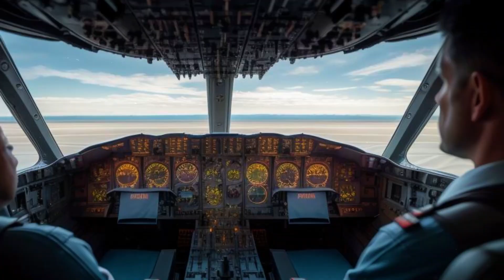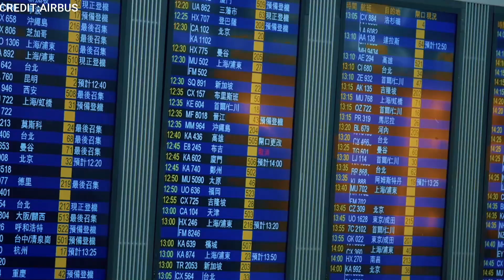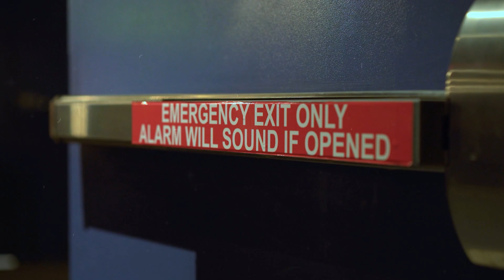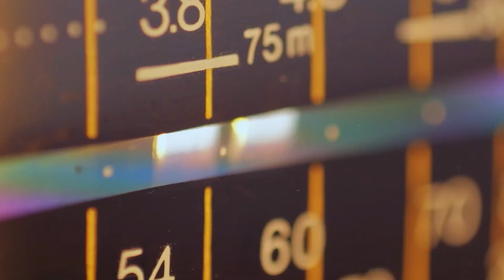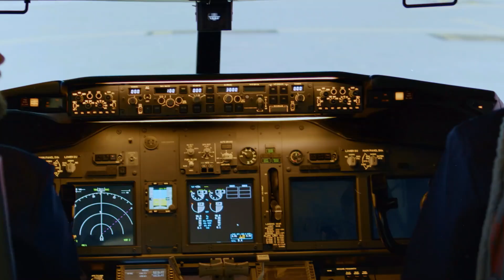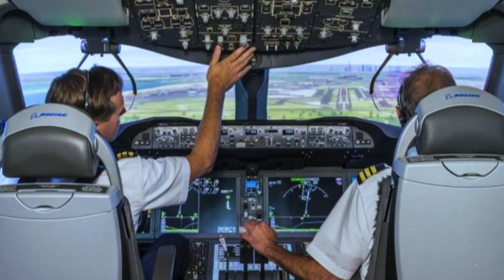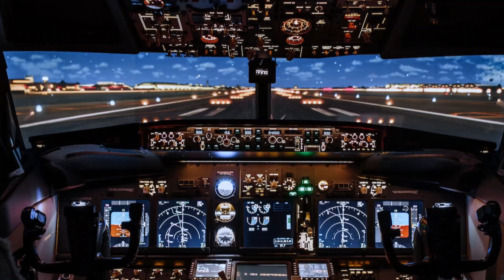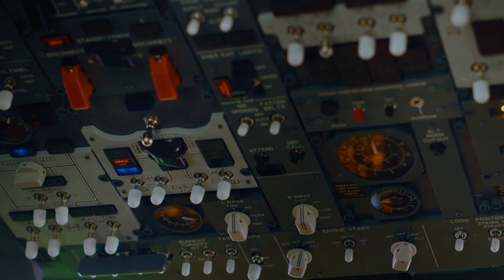Engine Explosion MidFlight, How Pilots Saved 500 Lives!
Imagine you’re sitting on a plane, soaring through the clouds, everything calm and peaceful. Suddenly BOOM! A deafening explosion shakes the plane, and one of the engines bursts into flames! Panic sets in as you realize the plane is now in serious trouble. What would you do if you were the pilot? How would you keep calm and save hundreds of lives? This isn’t a movie, this is a real story that happened on November 4th, 2010, when Qantas Airlines Flight 32 left Singapore. Want to know what happened next?